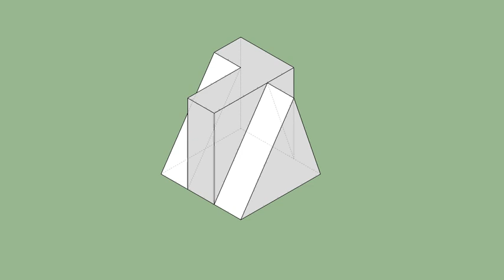育才出版-基礎圖學空間感練習本-第074頁第040題（三視圖轉等角圖部份）